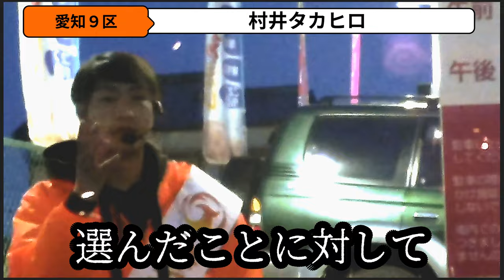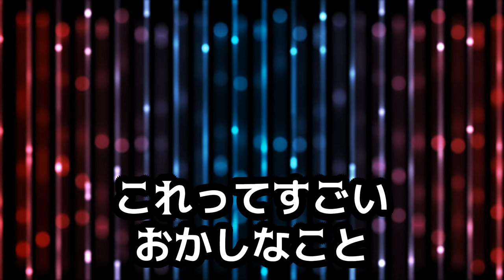【村井タカヒロ 】未来に希望を持つこと！愛知９区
拳で世界を変えるプロボクサー
参政党 愛知県第9区 国政改革委員
むらい たかひろ です。

僕の役割は一人でも多くの方々にまず、
「参政党」を知ってもらい、
政治に関心、興味を持ってもらうことだと思っています。
そして、「むらい たかひろ」を通して、
今までの政治の在り方
政治家の堅苦しいイメージを変えていきます。
どんな環境だろうと、境遇だろうと、

と一人でも多くの人に伝え続けていきます。